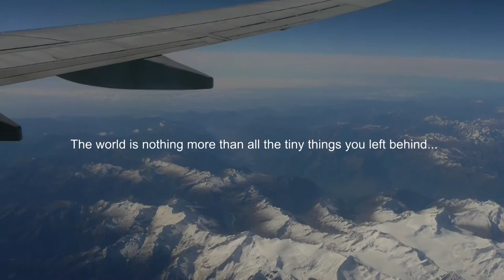GRAN TORINO | Julia Samhaber (Voc) und Johannes Schenk (Piano)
GRAN TORINO, Titelsong von Jamie Cullum aus dem gleichnamigen Film von und mit Clint Eastwood.